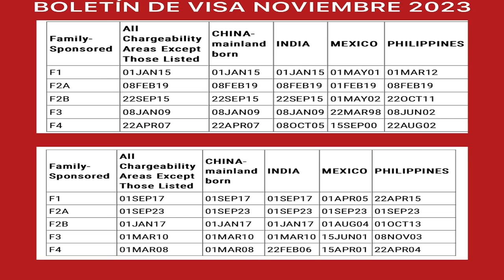CUANDO AVANZA EL BOLETÍN DE VISA CATEGORÍA F2B/F2A ? /MIGRACION AL DIA